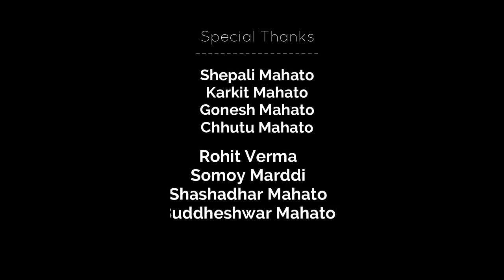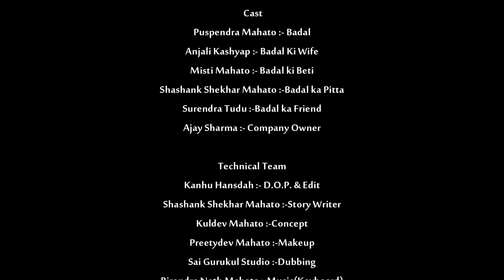Makar Parabe..| short Film | Makar Sankranti | Jharkhand ka bada Parb | Push Parb | Cultural Film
Makar Parabe..
Is Film mein dikhaaya gaya hai ki Brihad Jharkhand kee ek badee aawadee kudmee jaati ke logon ke liye saal ka bada parb Makar Sankraanti kiya mahatb rakhti hain..

Producer:-Dev Mahato
Director:-Surendra Tudu
Cast:-
Puspendra Mahato (Badal)
Surendra Tudu(Sapan)
Shashank Shekhar Mahato(Badal ka pitaji)
Ajay Sharma(Company Malik)
Anjali Kashyap(Badal ki patni)
Misti Mahato(Badal ka beti)

Writer:-Shashank Shekhar Mahato
Makeup:-PreetyDev Mahato
Edit & D.O.P.:-Kanhu Hansda
             Birendra nath Mahato(Kayboard)
             Siddharth Singh (Guitar,Kayboard)
Spot boy:-Awadesh Singh
Traveling:-Dunaram Mahato
Voice Recording:-Sai Gurukul Studio
Location:-Rangamatiya (Kandra Seraikela)Bada Khakda,Adityapur industry Area,

Thanks:-
KAYA FURNITURE
(Prop.Kamlesh Thakur)

Special Thanks:-
Shepali Mahato
Kartik Mahato
Gonesh Mahato
Chhutu Mahato
Rohit Verma
Somoy Marddi
Buddheshwar Mahato
Shashadhar Mahato